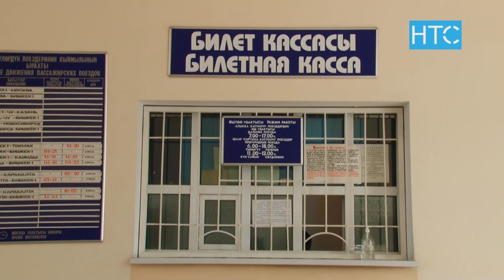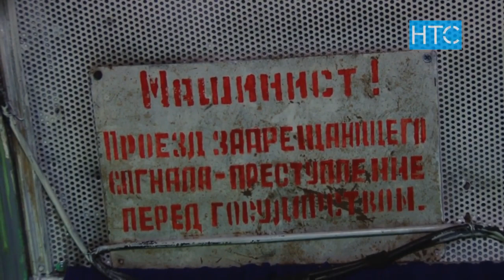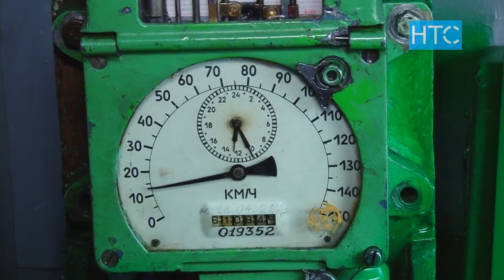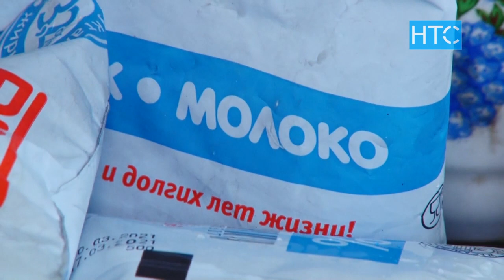Поезддин машинисттери эмнеден коркушат? / Жумалык / НТС